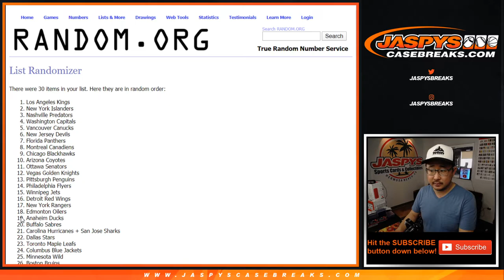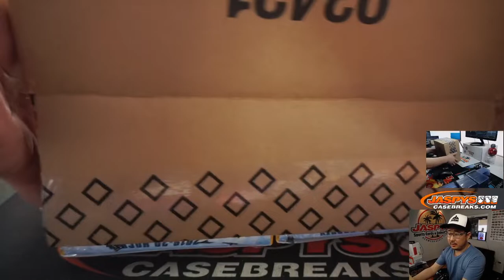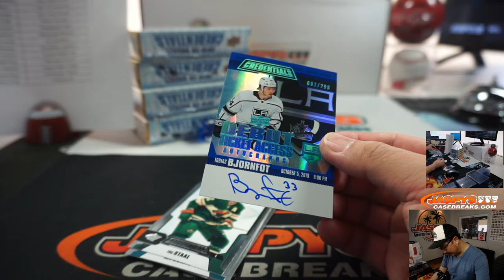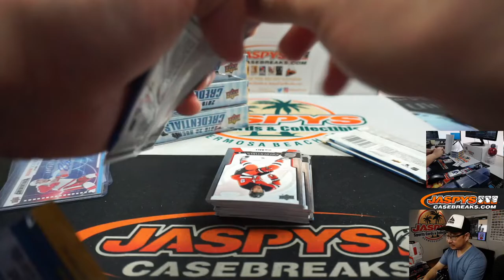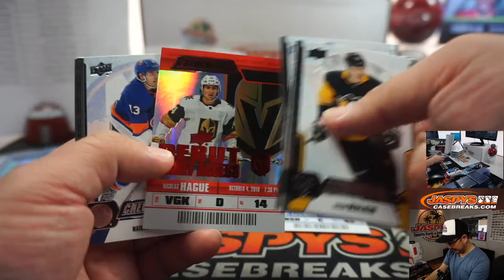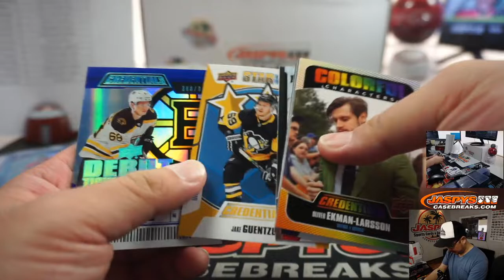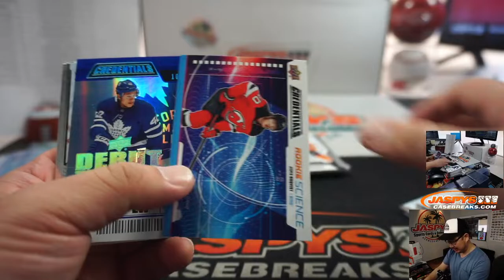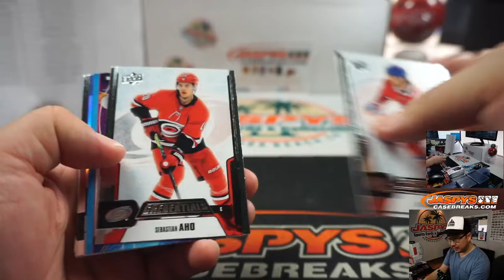W, 05.06.20 || 5Box (1/2-inner) RT #3 || 2019-20 Upper Deck Credentials Hockey (NHL)